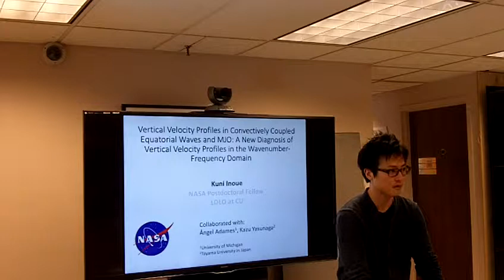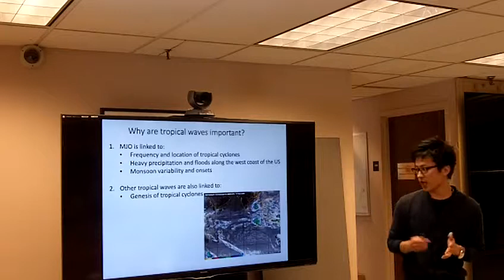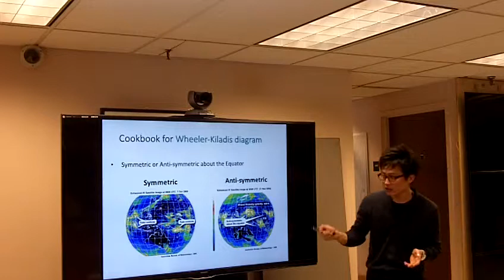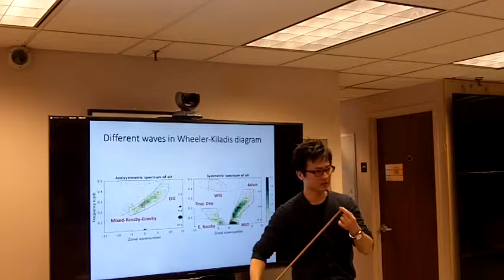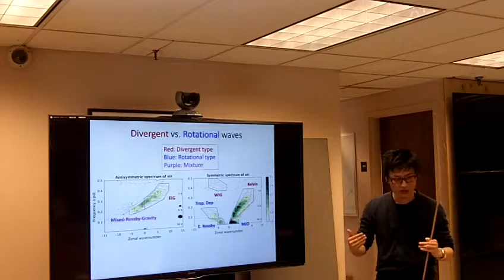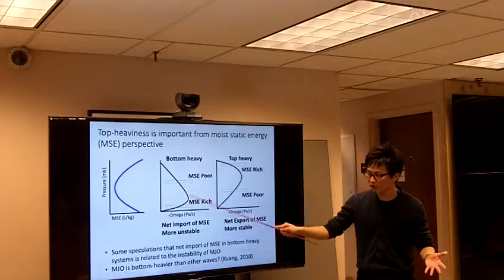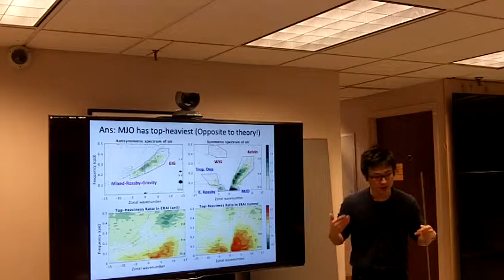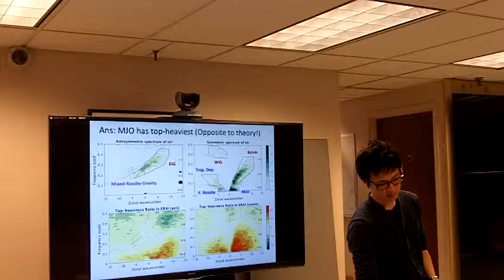GISS Seminar, 2019-03-06: Kuniaki Inoue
GISS Lunch Seminar
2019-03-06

Kuniaki Inoue
Vertical Velocity Profiles in Convectively Coupled Equatorial Waves and MJO: A New Diagnosis of Vertical Velocity Profiles in the Wavenumber-Frequency Domain

Abstract:
In this talk, I will demonstrate some new diagnostic applications of Fourier analyses to the assessments of atmospheric waves in the tropics. It has been widely recognized that a significant portion of tropical convective precipitation is organized in an aggregated convective system over a wide range of spatial and temporal scales. In daily-to-intraseasonal time-scales, precipitation is often organized by waves that propagate eastward or westward along the equator. There exist different kinds of tropical waves (including the Madden-Julian Oscillations, Kelvin waves, equatorial Rossby waves, etc.), each of which is regulated by different mechanisms, and it has been still a challenge to simulate those different kinds of waves in general circulation models (GCMs) with conventional convective parameterizations. Because those waves are a primary source of tropical precipitation, the lack of the ability to simulate them may cause some undesirable biases in the GCMs.

There have been many theoretical studies which attempt to explain the mechanisms of the tropical waves.  In most of them, a vertical velocity profile plays a crucial role, implicitly or explicitly, in setting the phase velocity and instability of the waves. In this talk, I will propose a new diagnostic framework for assessing the vertical velocity profiles in the Fourier space. More specifically, we characterize the vertical velocity profiles with two quantities: top-heaviness ratio, and tilt ratio, and look at those quantities for different types of waves in the Fourier space. Since most of the past theoretical studies are based on linear wave theories, our diagnoses may be directly compared to those studies, in hoping that we extract some fundamental parameters in the theories for improving the skill for GCMs to simulate tropical wave phenomena.